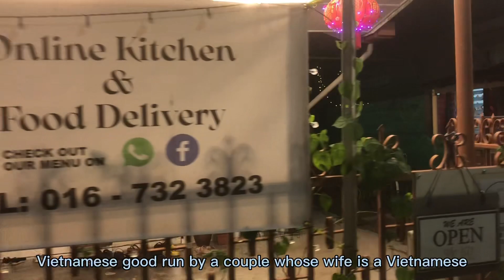Oak’s golden life-watching baby monkeys playing water & enjoy Vietnamese food in new outlet, P Assam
Enjoy your morning walk and at the same time the view and people around you. Happened to see this group of young monkeys playing around just like when I was young many years ago, no cares in this world. Introduce you to a new outlet selling authentic Vietnamese food in Pokok Assam